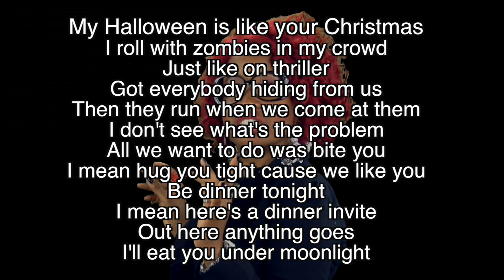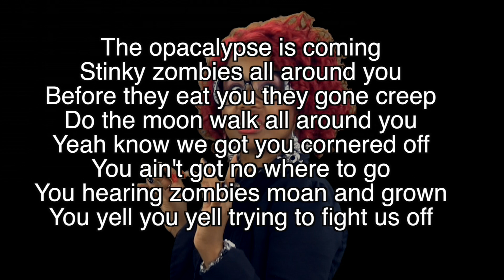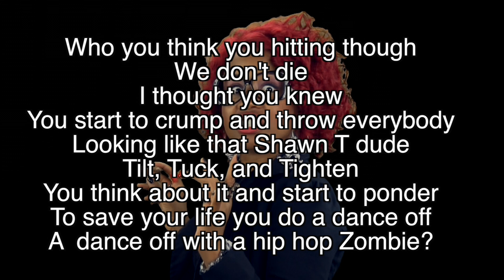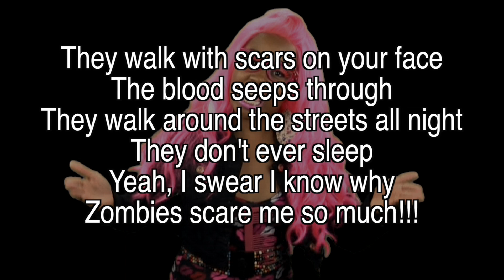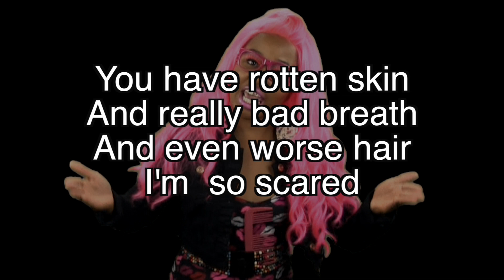RUN & YELL PARODY LYRICS~CGTV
Song Written By: Carol Glover @CGTVOFFICIAL
Produced, recorded and mixed by Lewis Bryant. "Lewdrummin" Grooveland Studio 22133 U.S. 19 N., Clearwater, Florida 33765. Contact . Lewdrummin@ gmail.com

CGTV
CG TV
CAROL GLOVER